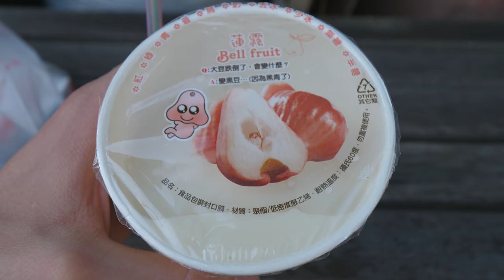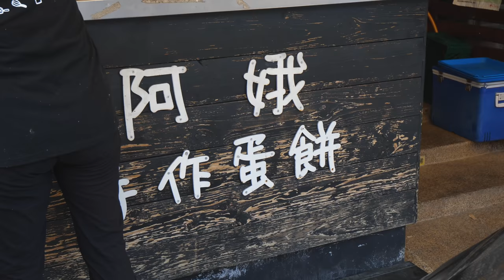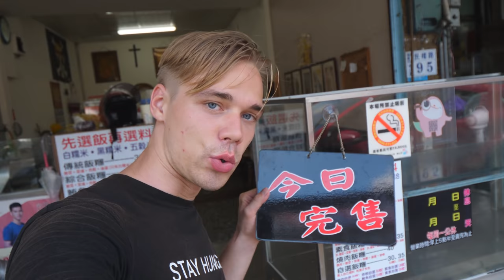Taiwanese LOCAL BREAKFAST -The BEST Street Food in Chiayi! - 外國人吃台灣傳統早餐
Places we went to accordingly:
1. Tan Shao Xingren Tea - 碳燒杏仁茶  (60 TWD, 2 USD)
2. Shaobing -  燒餅 (40 TWD, 1.5 USD
3. Rice ball 飯糰 (35 TWD, 1 USD)
4. Dan Bing 阿娥蛋餅 (Total 100 TWD, 3 USD)